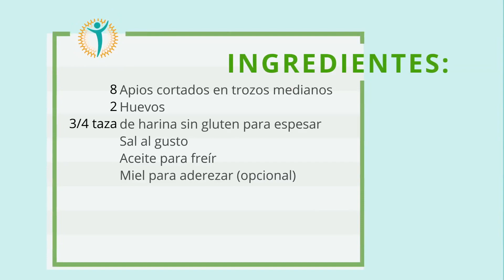Receta: Buñuelos de apio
Receta